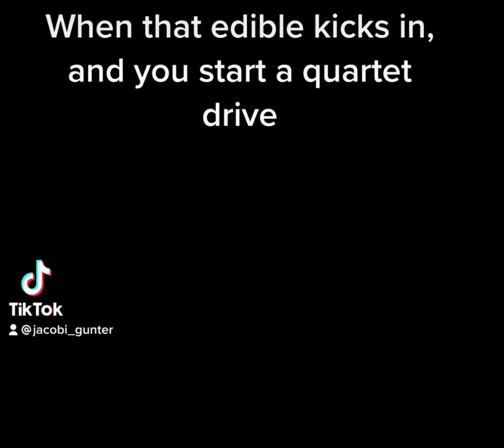Quartet drive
YouTube:Jacobi Gunter on drums